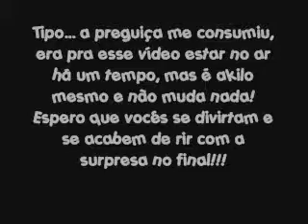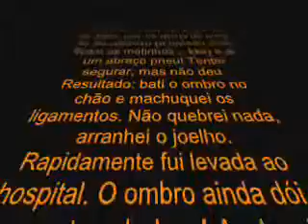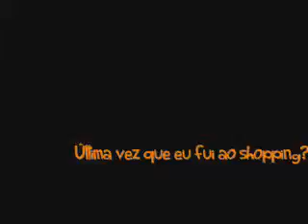Resposta da TAG: 25 perguntas aleatórias - Parte 1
Como eu sei que ia ficar muito grande, realmente dividi o vídeo em duas partes!! Essa é a parte um, não menos engraçada que a parte dois, mas o complemento é a melhor parte!! Coniram também o vídeo parte dois!!